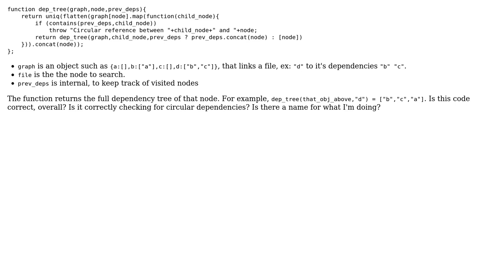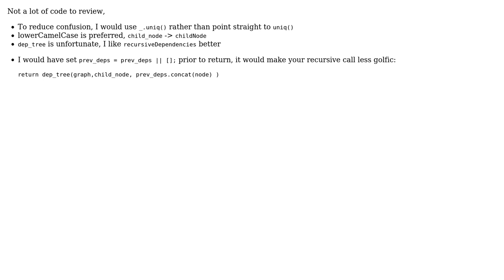Is this code for getting the dependency tree of a file correct?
With thanks & praise to God, and with thanks to the many people who have made this project possible! You are responsible for your own actions.